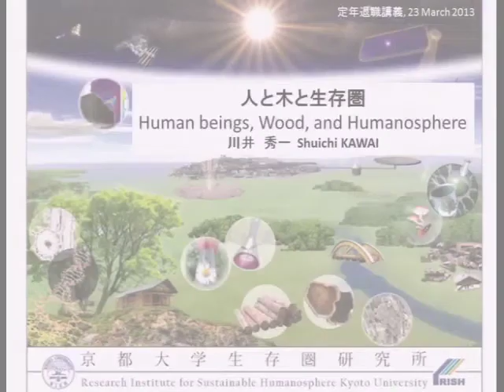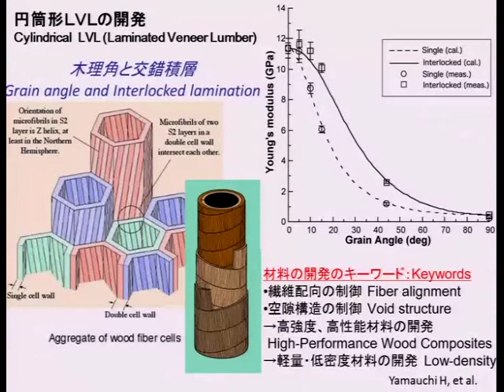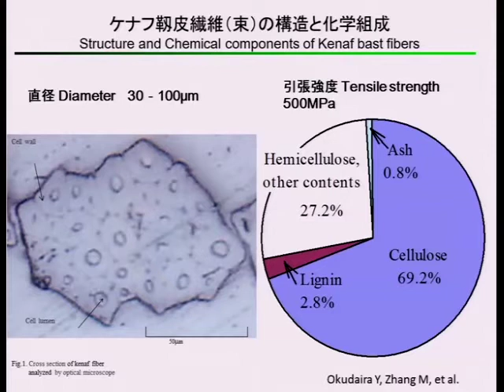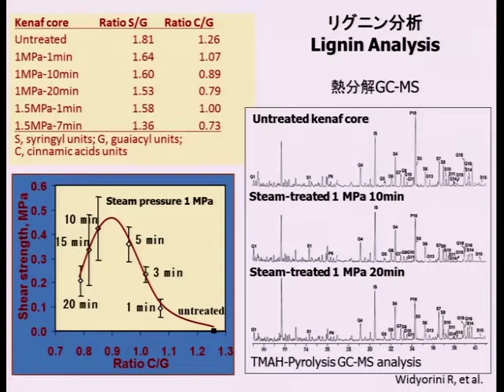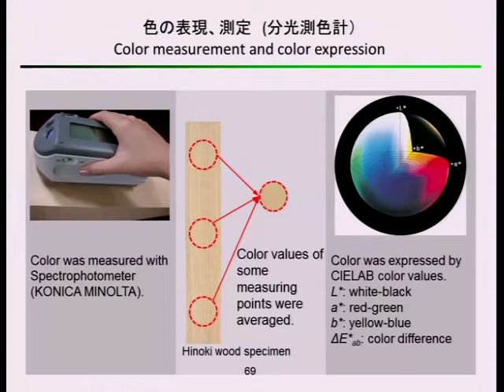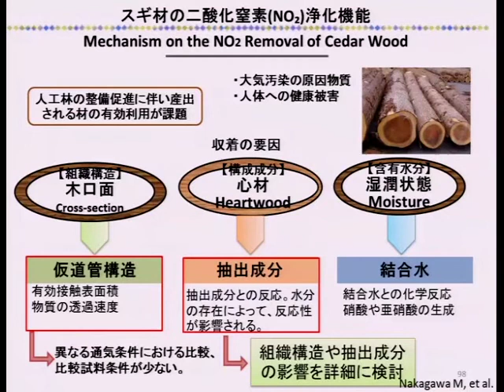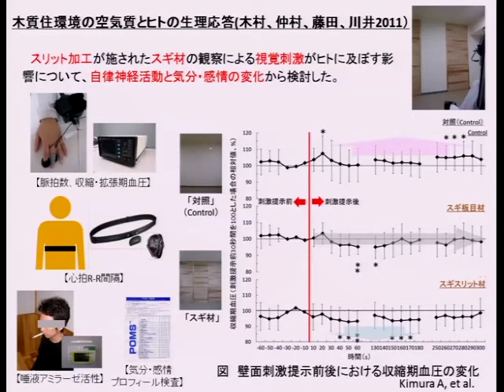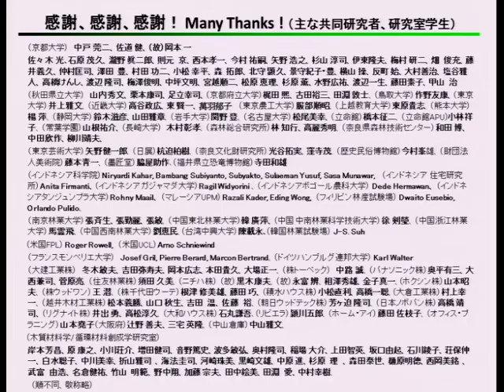京都大学2012年度最終講義 川井 秀一（生存圏研究所 教授）「人と木と生存圏」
川井 秀一（生存圏研究所 教授）
「人と木と生存圏」